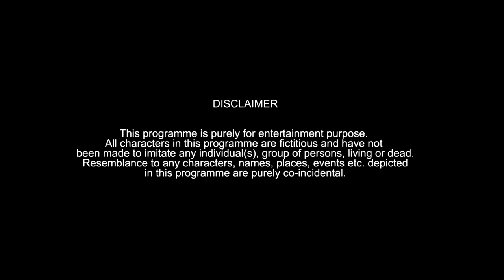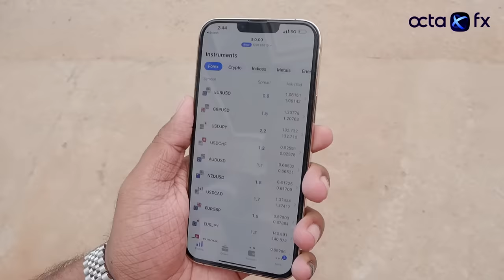Doston Ki Daawath (Picnic with friends) | Warangal Diaries Comedy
Doston ki daawath: few friends go on a dayout pinic together and face crazy funny situations watch what happens next It's all about fun & hyderabadi comedy make sure you guys like comment and share this video with your friends, family.